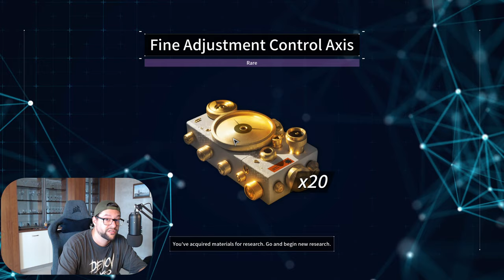10 Beginner Tips & Tricks I wish I knew sooner | The First Descendant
Today I am sharing with you 11 (bonus one) Tips and Tricks I wish I knew before starting

Timestamps:

0:00 - Intro
0:27 - Focus on the Story
1:08 - Don't Waste your time
2:05 - Power Lvling
3:16 - Mods
5:37 - Materials
6:59 - Craft Early
8:38 - Scan the map
10:46 - Prepare for boss fights
13:46 - What stats should you focus
15:00 -  Don't waste your money
16:55 - Bonus Tip